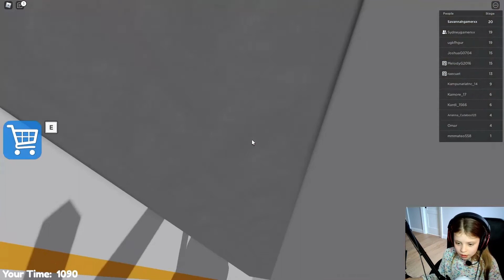Escaping Barry's Prison Run Obby!!!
In today's video we try to escape Barry's Prison Run Obby!
We play the hard version and try to escape Barry's prison without getting caught! Who do you think gets out me or my twin!